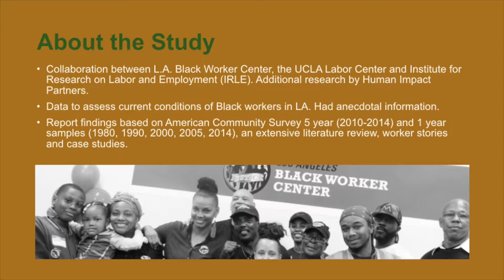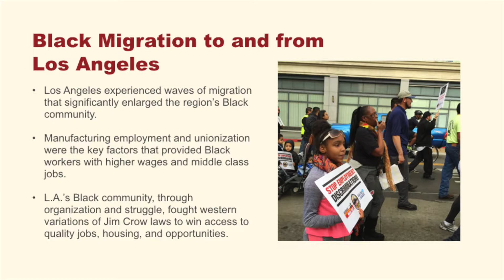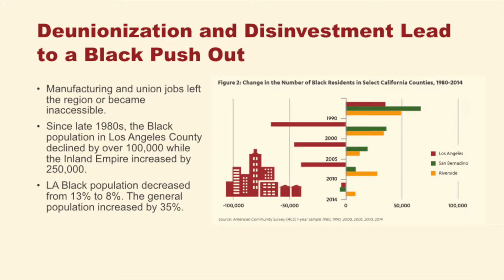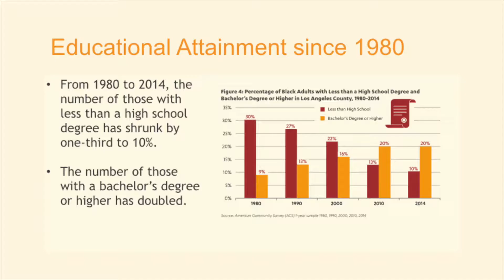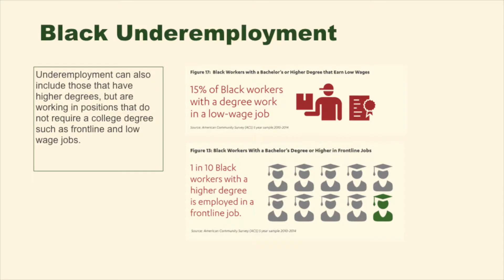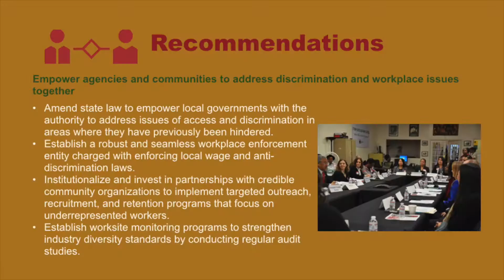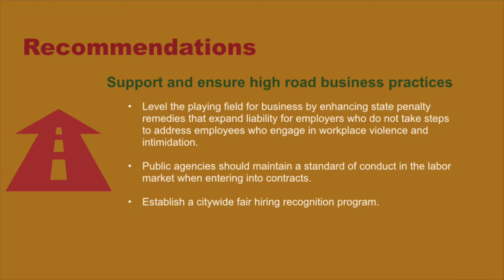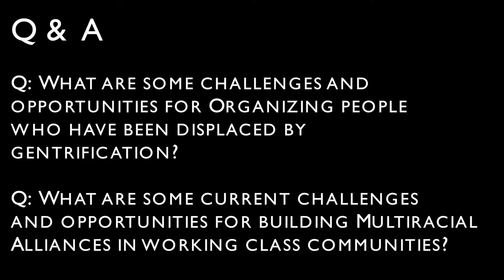Black Reconstruction in Our Times, Part 4: Labor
Featuring:

Saba Waheed, author of Ready to Work, Uprooting Inequity: Black Workers in Los Angeles County

Melissa Burch, academic and activist

Danielle Mahones, UC Berkeley Labor Center, Black Workers Center

On November 19, 2017 Center for Political Education brought together authors from across the country with Bay Area organizers for a 5-session track at the 2017 Howard Zinn Book Fair at City College of San Francisco, Mission Campus.

The Black Reconstruction in Our Times track was conceived in the wake of CPE's Spring 2017 Reading Black Reconstruction Study Group, where 50 local organizers and activists took on a collective study of WEB DuBois' monumental and essential book, Black Reconstruction in America, 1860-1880--about the struggle against slavery and for Black political power at the turn of the 20th century. The resounding salience of the themes of DuBois’ book for our own times encouraged us to propose a track for the 2017 Howard Zinn Book Fair. The five-session track put authors of new works in conversation with organizers to help explore the Reconstruction themes of land, education, labor, political power, and resistance.